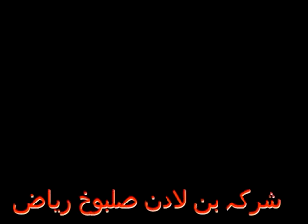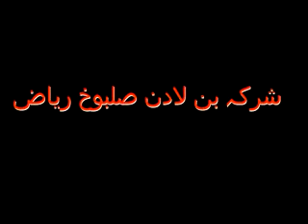3B GROUP JALALIA video by SAJID KHAN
JALALIA